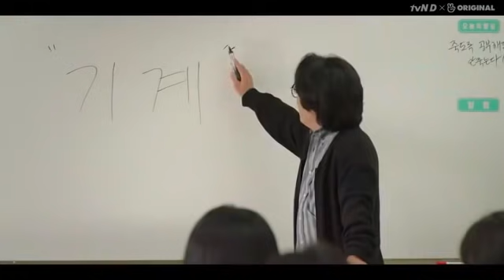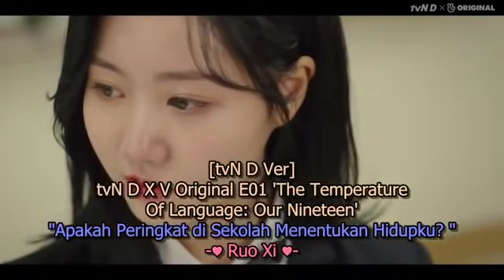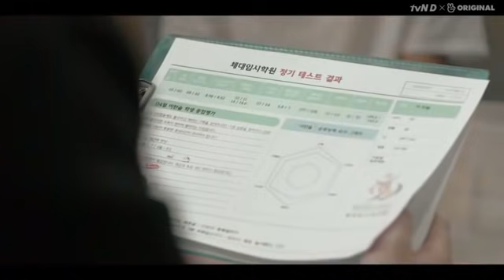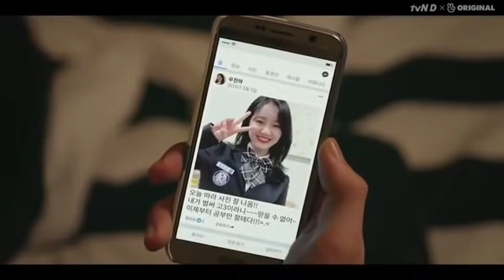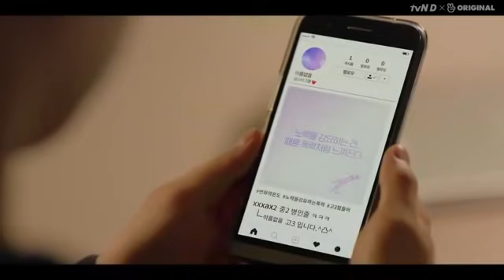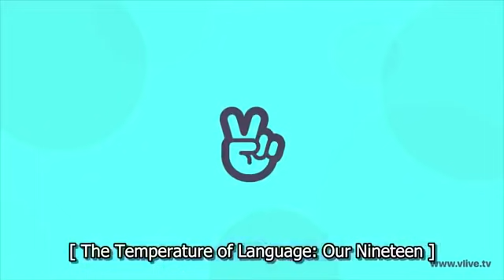Temperature of Language Our Nineteen ep 1 sub indo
The Temperature of Language: Our Nineteen” adalah ‘romansa pertumbuhan remaja-tinggi’ dari siswa kelas 11, menggunakan tema menghilangnya siswa terbaik sekolah itu 100 hari sebelum ujian masuk. Drama remaja realita simpatik yang berpusat pada Lee Chan Sol (Nam Yoon-soo), Woo Jin Ah (Jin Ji-hee), dan Han Yoo Ri (Kang Min-ah).

Lee Chan Sol adalah siswa yang atletis dan suka bermain. Woo Jin-ah adalah seorang siswa biasa. Dia percaya bahwa dia memiliki kehidupan biasa seperti orang lain, tetapi ketika dia melihat teman-temannya mengambil sikap yang berbeda begitu mereka menjadi siswa kelas 11, dia menjadi terstimulasi dan membuat akun SNS dengan nama “The Temperature of Talk”. Dia bertukar pesan kenyamanan di SNS-nya dan bertemu dunia baru.

Detail Tentang K-Drama :
Judul : The Temperature of Talk: Our Nineteen (2020)
Judul Lain : The Temperature of Language: Our Nineteen
Judul Lokal : 언어의 온도: 우리의 열아홉 / Eoneoeui Ondo: Urieui Yeolahob
Genre : Webdrama, Romance
Episodes : 10 (to be confirmed)
Sutradara : Kim Ki-Yoon, Ko Jae-Hong
Stasiun Channel : vLive, Tvn D Story
Negara : Korea
Jadwal Tayang : 13 Februari 2020, setiap hari Kamis dan Sabtu pukul 18.00 KST

So Hee Jung berperan sebagai [Woo Jin Ah’s Mom]
Lee Seung Yeon berperan sebagai [Kim Do Yoon’s Mom]
Joo Eo Jin berperan sebagai Shin Kang Wook
Kim Ye Ji
Yang Jung Min
Kim Ha Rang
Park Se Jin
Joo Eo Jin